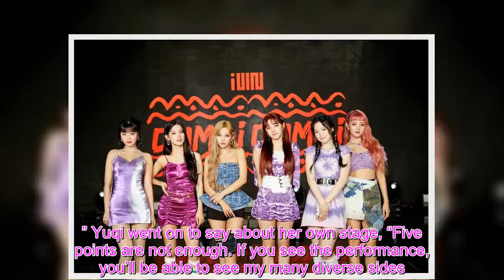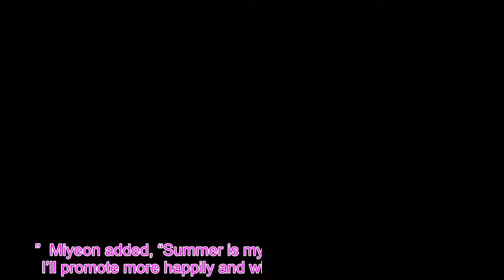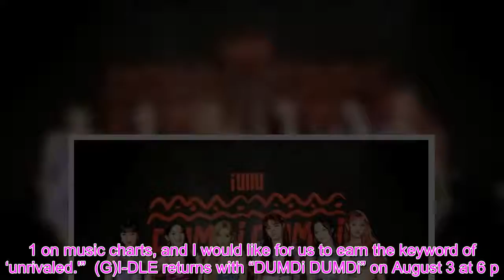(G)I-DLE Shares Excitement For Summer Comeback, Thoughts About 1st Solo Concert, And More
On August 3, a showcase for (G)I-DLE’s upcoming single “DUMDi DUMDi” took place, and the members shared their goals for the comeback, how they prepared for their return, and more.  “DUMDi DUMDi” marks the group’s return approximately four months since their successful “Oh my god” comeback.  Soyeon shared that she felt confident and was in a good mood today, while Yuqi expressed her excitement and how she couldn’t wait for the song to be released.  (G)I-DLE then discussed their first solo concert “I-LAND: WHO AM I,” which took place online last month. The members each had solo stages, and they were all content with how it had turned out. Soyeon said, “I want to give myself five out of five points. There were a lot of things I wanted to show when I was a trainee, and there’s a limit when it comes to music show performances. I was so glad that I was finally able to showcase a type of stage that I can perform well.” Yuqi went on to say about her own stage, “Five points are not enough. If you see the performance, you’ll be able to see my many diverse sides. The public doesn’t know what position I am in the group, but I’m a vocalist. I was able to show my skills as a vocalist for the first time.” Shuhua even said, “I want to give myself five points too. My stage was very beautiful. When I looked at the monitor, I almost fell in love with myself,” making her groupmates laugh.  Minnie also said, “It was unfortunate that we couldn’t directly meet our Neverland ((G)I-DLE)’s fandom name) even though it was our first concert, but our fans cheered us on a lot through the live comments. I was surprised when Neverland’s fan chant came on during our final ‘LATATA‘ stage. I almost cried because I was so moved.”    Composed by Soyeon and Pop Time, (G)I-DLE’s upcoming song “DUMDi DUMDi” is a tropical dance track with a Moombahton rhythm, making it perfect for the summer. Soyeon explained, “While writing a summer song this time around, I felt that ‘summer’ was similar to ‘youth.’ Youthfulness involves both a refreshing feeling and a passionate heat. I hope you’ll feel both ‘summer’ and ‘youth’ at the same time [through the song].”  Miyeon added, “Summer is my favorite season, so I feel like I’ll promote more happily and with more excitement this time.”  Soojin, who participated in coming up with the visual concept for this comeback along with the other members, shared, “We searched through a lot of photos to find a vintage look for our hair, makeup, and outfits. We wanted to show a summer vibe that’s uniquely (G)I-DLE’s.”  (G)I-DLE also revealed that they had a new reality show coming up, about which Yuqi shared, “We will show you a side of (G)I-DLE that you haven’t been able to see.”  Lastly, Soojin mentioned the group’s goals for their comeback with “DUMDi DUMDi,” saying, “I hope we get No. 1 on music charts, and I would like for us to earn the keyword of ‘unrivaled.'”  (G)I-DLE returns with “DUMDi DUMDi” on August 3 at 6 p.m. KST. Check out the teasers here!  (2